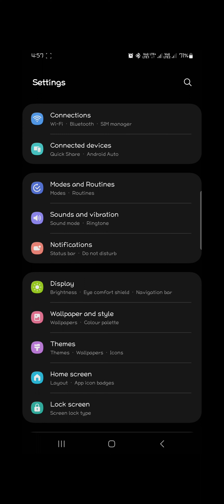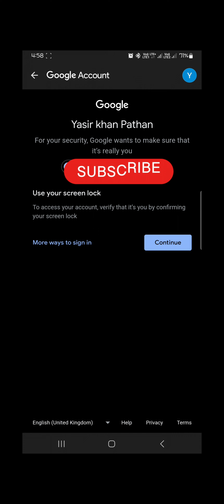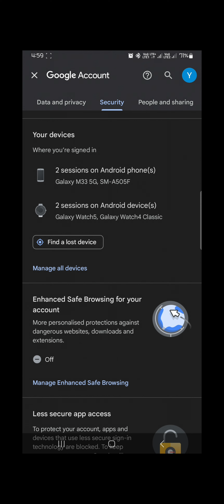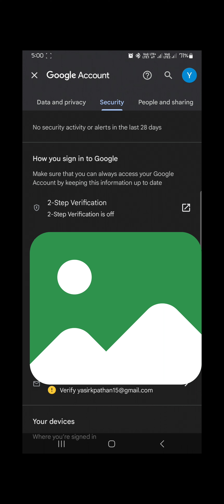How to change google password / How to get google account security code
Hello everyone is video me aap dekho ge Google account ki all security settings

Topic cover

Two-step verification on off

Google security code

Change your mobile number in Google account

How to use find my phone

Remove your Google account from another device

Google account settings

Google account setting

how to get  Google security code

how to Change your mobile number in Google account

google account ka password kaíse pata kare

google account ka password kaise check karen

google account ka password kaise change kare

google account ka password kaíse dekhe

google account ka password bhul gaye to kya kare

google account ka password kaíse nikale

google account ka password kaíse jane

google account ka password kaise change karte hain

google account ka password forget kaíse kare

google account ka password kaise banaye

How to change Google password

How to get Google Account security code

How to Remove your Google account from another device

Google Two-step verification on off

Google account security code

google account logout kaise kare

google account password kaíse pata kare